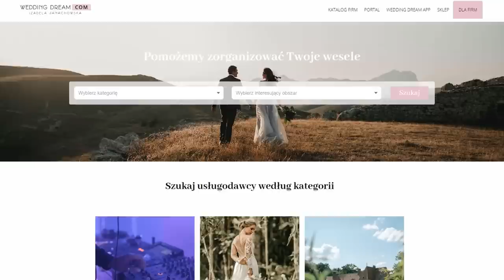Ślub po 9 latach i 2 dzieci - WYJĄTKOWY ODCINEK Z ANNĄ NOWAK 🫢❤️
Czy efektem miłości do mody i miłości do narzeczonego będzie zjawiskowa stylizacja ślubna? Zobaczcie najnowszy odcinek "Salonu marzeń", w którym bohaterką będzie Anna Nowak- instagramerka znana jako @cookapl. Jedno jest pewne- łatwo nie będzie bo:

a. Ania ma jasną i konkretną wizję swojego wyglądu
b. każda suknia na jej perfekcyjnej sylwetce wygląda obłędnie
c. w grę wchodzi tylko gładka kreacja
d. narzeczony Robert jeszcze nie powiedział ostatniego słowa...
e. Wszystkie odpowiedzi są prawidłowe ;)

Nie możecie tego przegapić! Zapraszamy!

👠 Idealnie dobrane szpilki przez Pannę Młodą to dopełnienie stylizacji ślubnej.
Wszystkie szpilki pochodzą od marki WOJAS.
Znajdź buty idealnie pasujące do sukni ślubnej.
P.S. Pan Młody również dopasuje obuwie dla siebie😉.

🎀 Każda Panna Młoda zasługuje, aby TEGO dnia czuć się zdrowo i pięknie. O ciało i skórę pomoże zadbać MyBestPharm!  💞

Partnerem odcinka są: MyBestPharm oraz WOJAS.